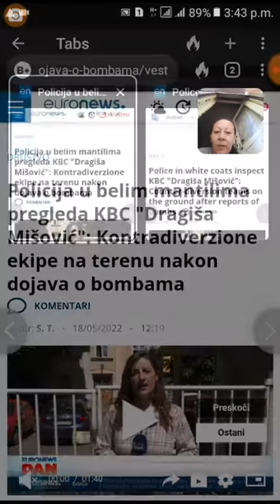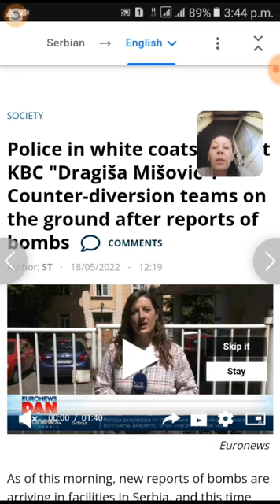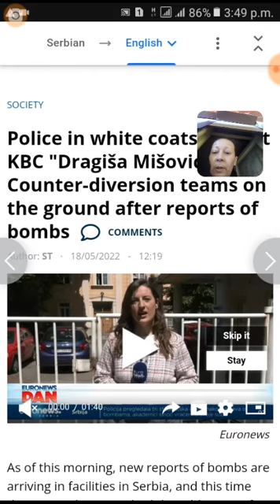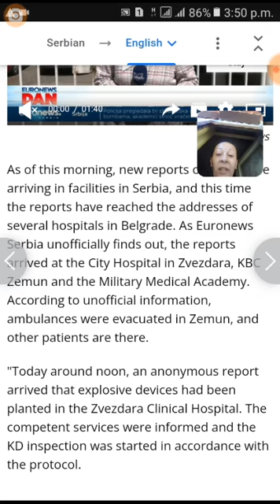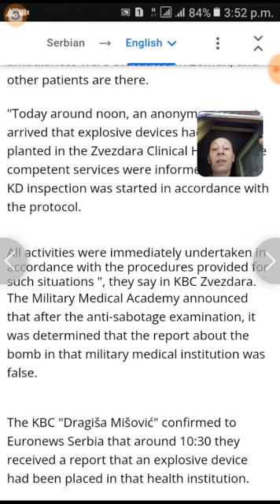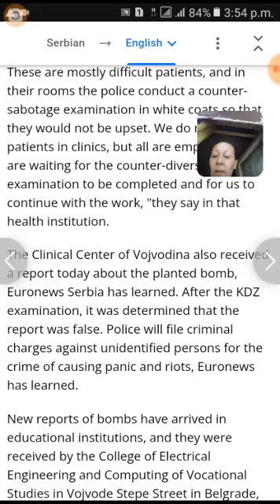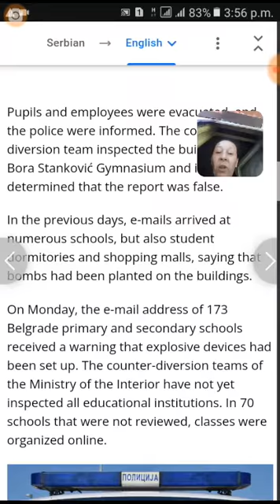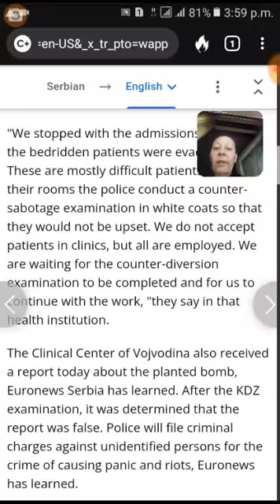False Alert Bombs Planted in Serbia : Targets Schools and Hospitals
There were anonymous reports and via e-mails alert that bombs are planted in Serbia in schools and hospitals. Counter dervision team never found any bomb. Police is doing investigation since they understood reports are false.

The media in Serbia claim: False reports of bombs came from seven countries around the world

Eight such threats were found to have come from Poland, four from The Gambia, two each from Iran and Nigeria, and one each from Ukraine, Slovenia and Russia.